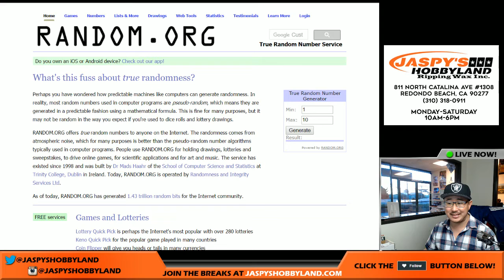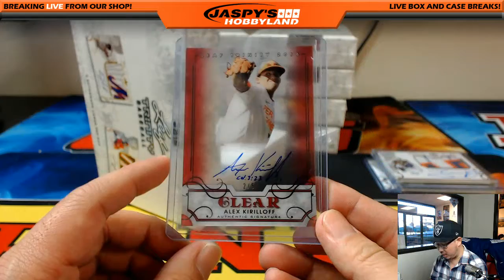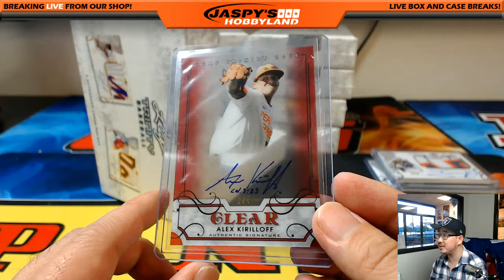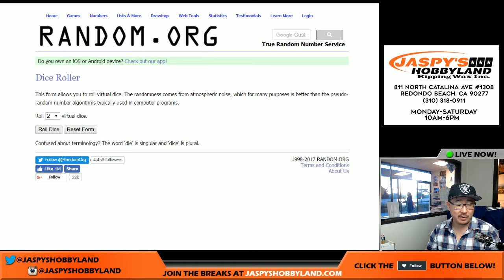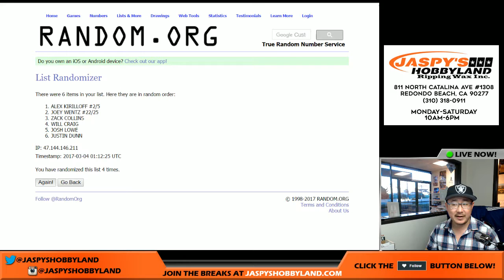03/03/17 [1Box RANDOM HIT] #2 - 2016 Leaf Trinity MLB Baseball